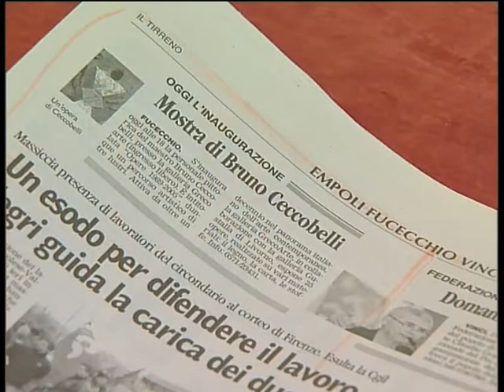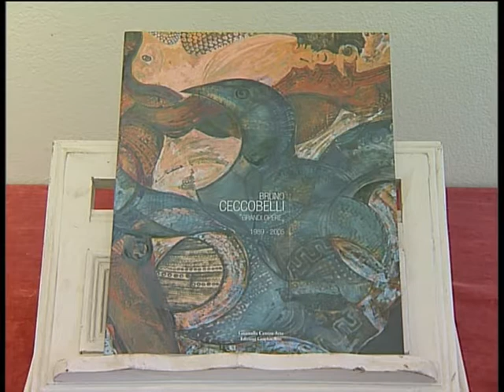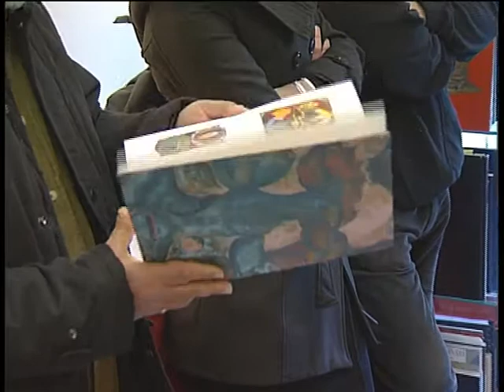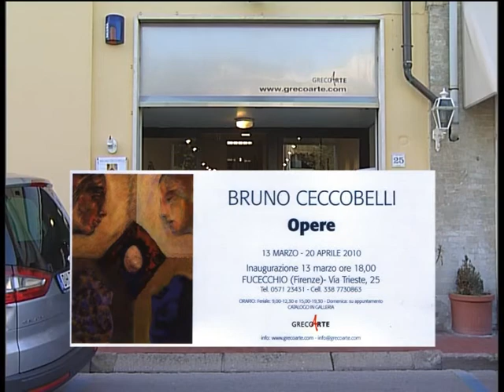BRUNO CECCOBELLI , PERSONALE DA GRECOARTE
MOSTRA PERSONALE DEL MAESTRO BRUNO CECCOBELLI DA GRECOARTE